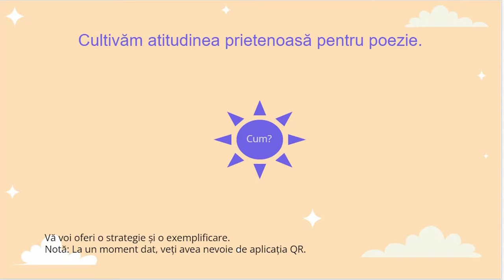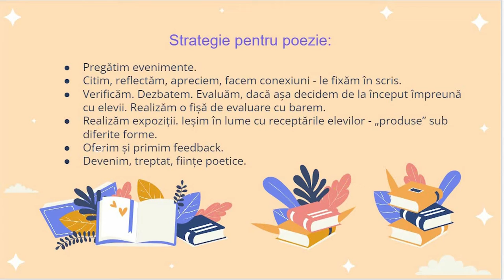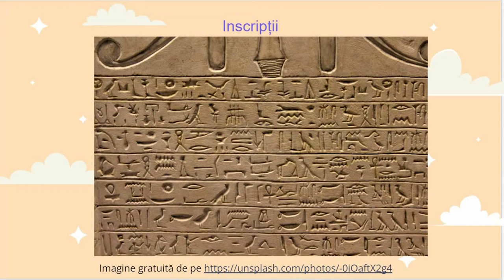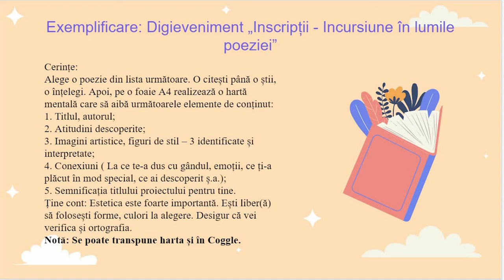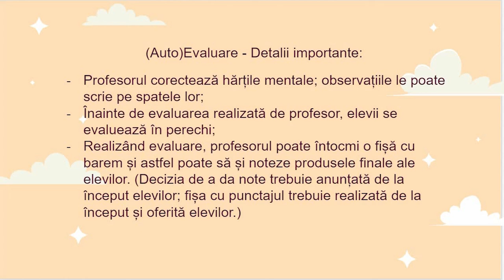Strategii de lectură (II) - Poezia. Învățarea prin imaginație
Seria tematică pe strategii de lectură continuă cu Poezia și cu fișa ce poate fi accesată în două moduri: prin aplicația QR sau prin descărcare.
Structură:
I. Justificare
II. Propunere: Pregătirea unui digieveniment
III. Exemplificare prin digievenimentul „Inscripții – Incursiuni în lumile poeziei”
IV. Utilizarea aplicației QR pentru a descoperi lista cu sugestii de poezii
V. (Auto)Evaluare